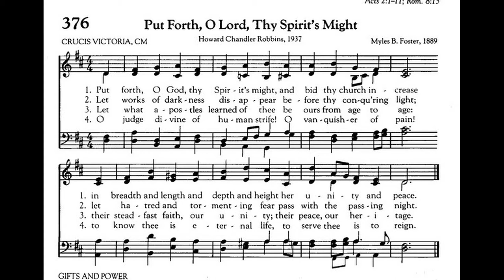"Crucis Victoria" from 113 VARIATIONS ON HYMN TUNES FOR ORGAN BY George Thalben-Ball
George Thalben-Ball CBE (6/18/1896 – 1/18/1987) was an organist and composer who, though originally from Australia, spent almost all his life in Britain.  He studied organ and piano at the Royal College of Music in London, which he entered at the unusually young age of 14. In 1923, he succeeded Walford Davies as organist and director of the Temple Church choir, a post he held for nearly 60 years. This piece is his prelude for the hymn tune “Crucis Victoria.”